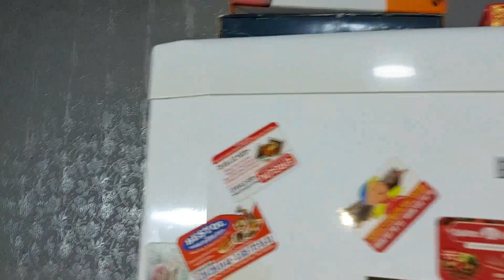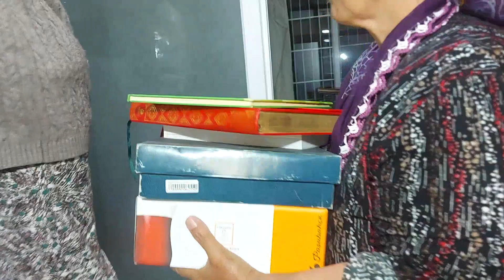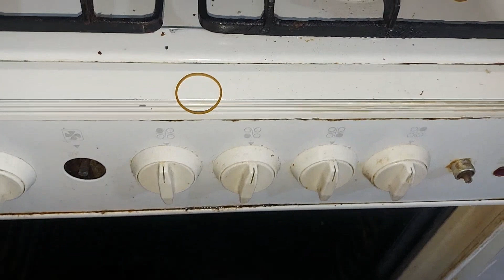MUTFAK YENİLEME FİKRİ MUTFAĞIMI YENİLEDİM EN UCUZA